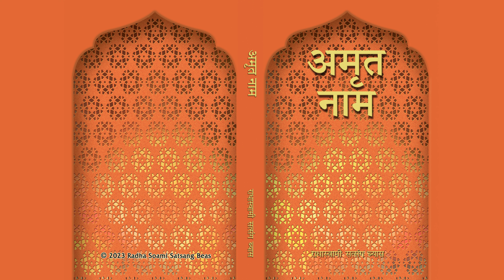13. Karm - Amrit Nam (Hindi) - RSSB Audio Book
अमृत नाम

इस पुस्तक के माध्यम से नाम के महत्त्व को समझाने का प्रयास किया गया है। नाम ही संतमत की शिक्षा की धुरी है। लेखक ने इस कार्य के लिए आदि ग्रन्थ तथा अध्यात्म विद्या के कई जानकारों, जैसे भाई गुरदास और भाई वीर सिंह से बहुत से उदाहरण लिए हैं।

This book endeavours to explain the importance of Nam, which is the very basis around which the teachings of Sant Mat revolve. The author supports his points with extensive quotations from the Adi Granth, and also other mystics such as Bhai Gurdas and Bhai Veer Singh.

Author: Justice Mohinder Singh Joshi
Category: RSSB Tradition: Other Authors
Format: Paperback, 312 Pages
Edition: 6th, 2003
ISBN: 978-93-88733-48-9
RSSB: HI-001-0